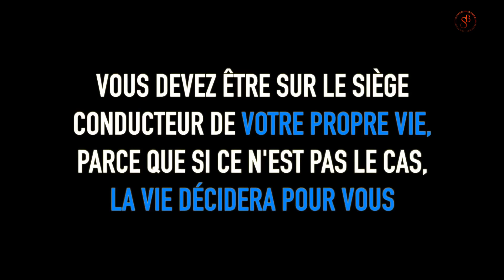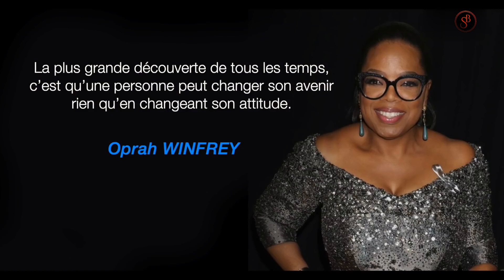LES 3 CONSEILS INCROYABLES POUR RÉUSSIR SA VIE - Oprah WINFREY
Rejoins mon canal Telegram pour y découvrir toutes les astuces gratuite que je partage

Comment Oprah est devenu riche ?
Son talk show connaît un tel succès qu'il en est devenu le quatrième évènement le plus suivi de l'histoire de la télévision américaine.En 1993, elle parvient même à interviewer le roi de la pop Michael Jackson.Un succès croissant pour des revenus croissants : Oprah Winfrey devient millionnaire.
Comment entrer en contact avec Oprah Winfrey ?
Vous pouvez aussi entrer en contact avec l'un de ses collaborateurs en appelant le numéro de téléphone suivant : .Et enfin, comme beaucoup de célébrités, Oprah Winfrey est également présente sur les réseaux sociaux.Vous pourrez ainsi suivre ses actualités via ses pages officielles.

Sur cette chaîne, j'aborde des sujets tels que :

entreprenariat
business en ligne
motivation musculation
motivation amour
motivation boxe
motivation entrepreneur
motivation business francais
motivation discours
motivation developpement personnel
investissement devenir entrepreneur
lancer son business
arrondir les fins de mois